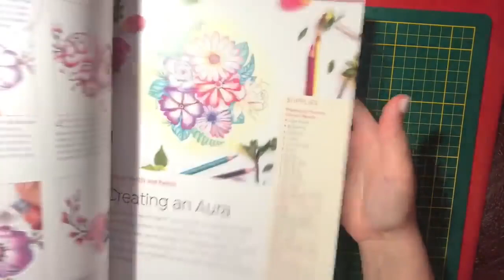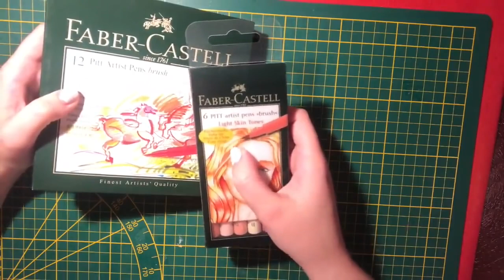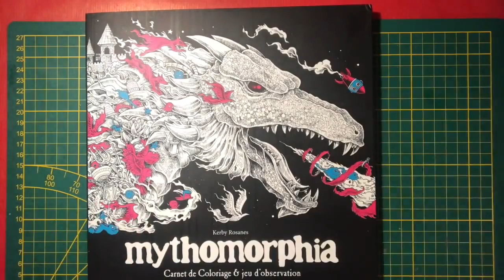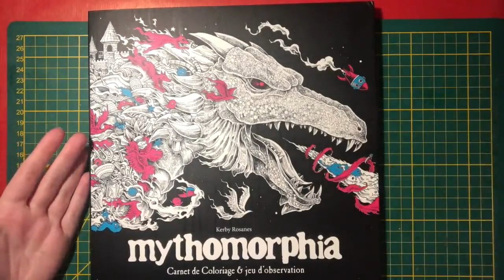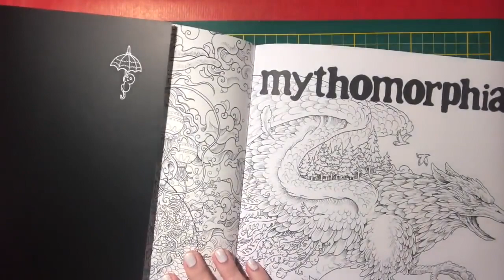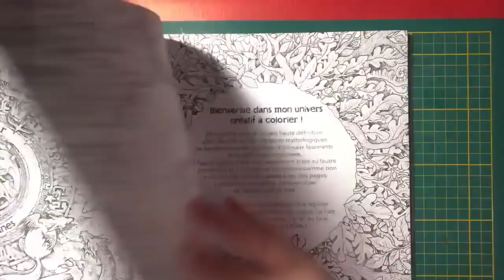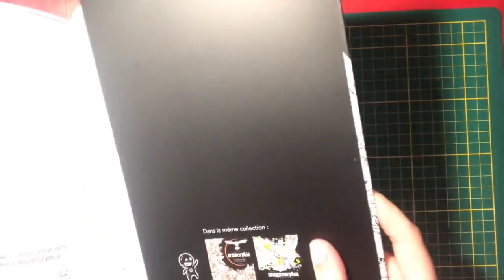Haul Coloriage 🖍(Livres et Matériel)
Color Workshop Livre Tuto

Feutres Faber Castell couleur Peau

Feutres Faber Castell boite de 12

Feutres Stabilo Pen 68

Gelatos Pastel

Néocolor 2 boite de 15

Éponge d'écolier

Mythomorphia de Kerby Rosanes